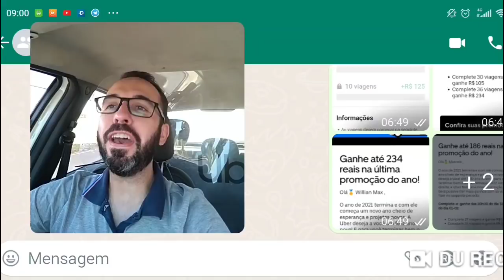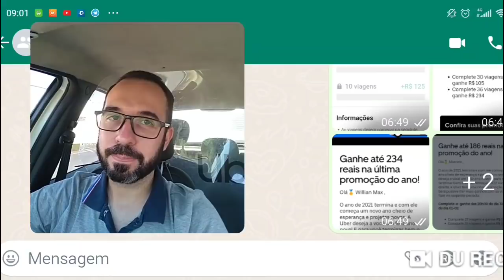Primeira de 2022 foi.... Passageiro querendo buscar? 😡🤣🤓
Começamos bemmmm demais hemmm!